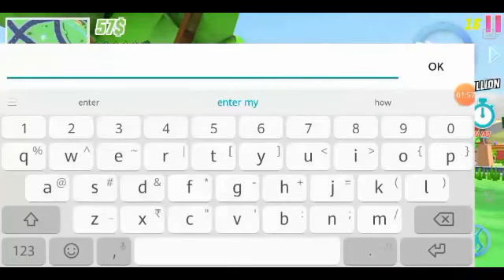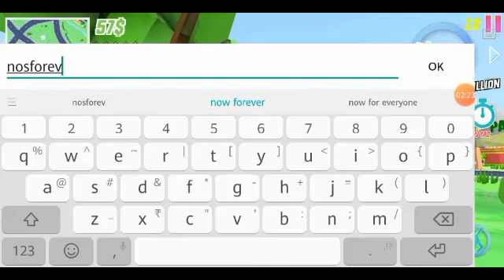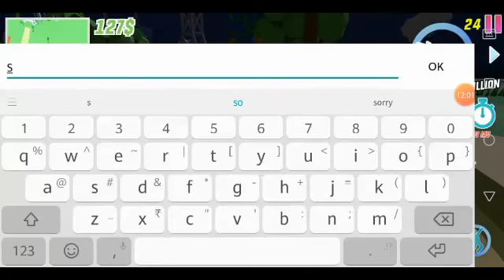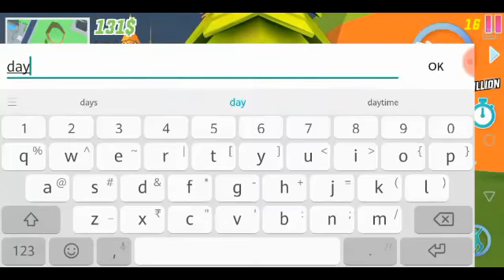Sasti gta 5